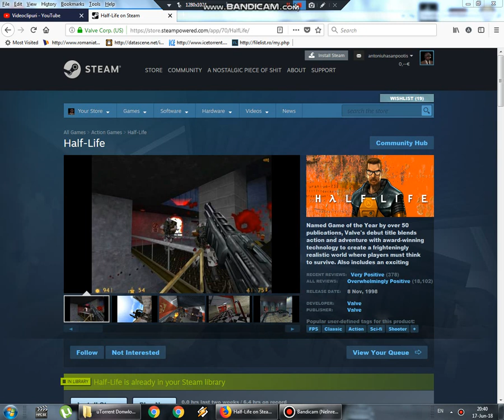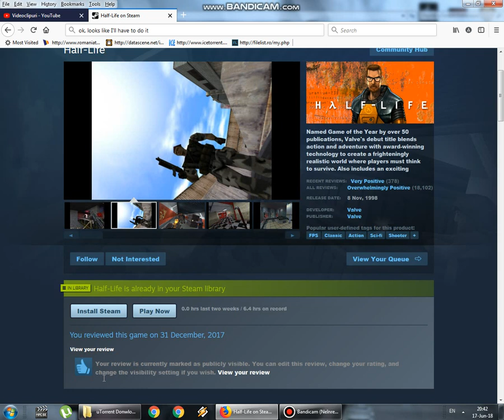The continuation of "Stealth in Half Life"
Half Life is a stealth game confirmed :DDDDD

jk no